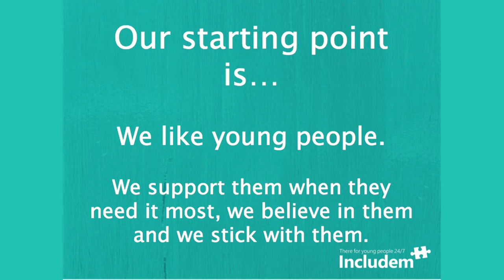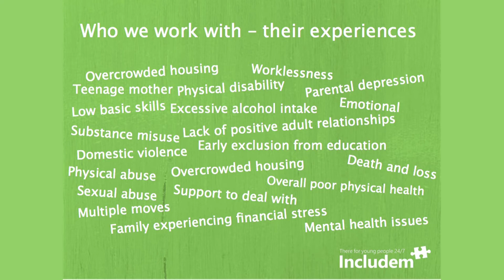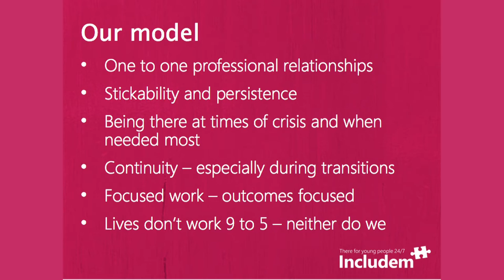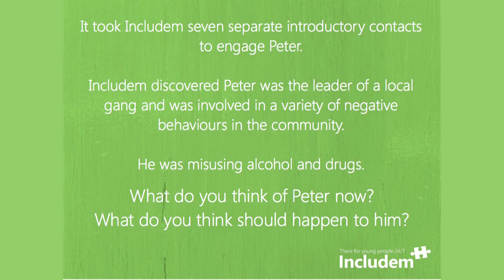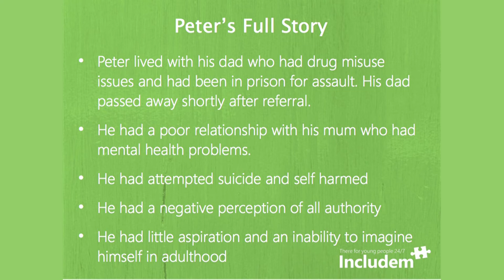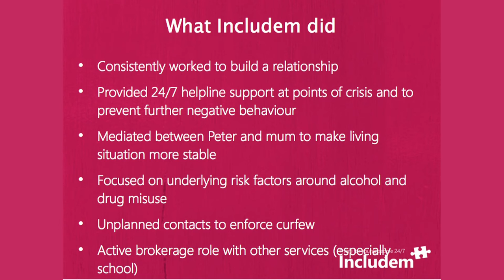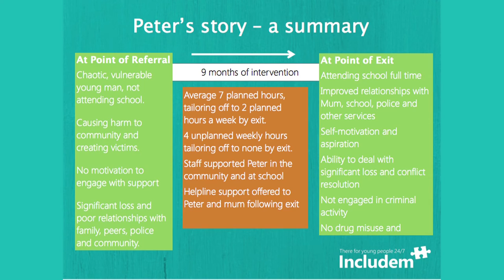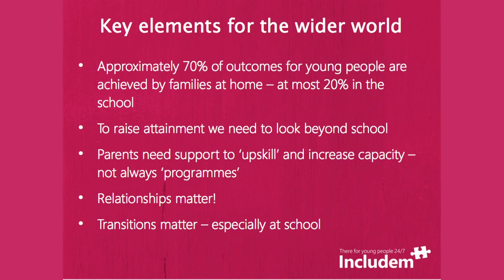Michael Shanks - talking about Includem: There for young people 24/7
Michael Shanks (Includem) at 'Young people: Exploring the importance of relationships and attachment', Edinburgh, November 2016.

An event organised by Parenting across Scotland, Scottish Centre for Conflict Resolution and Cyrenians